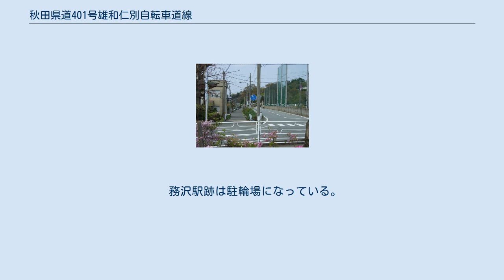秋田県道401号雄和仁別自転車道線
秋田県道401号雄和仁別自転車道線（あきたけんどう401ごう ゆうわにべつじてんしゃどうせん）は、秋田県秋田市を通る自転車道である。
通称は仁別サイクリングロードなど。
 手形地区より北は仁別森林鉄道の廃線跡を利用しているが、主要道との重複区間などを除いて自然災害などで整備が行き届いていない。
 重複区間延長 8.680 km 仁別サイクリングロード（左） 雄和 - 茨島 雄物川の堤防上にコースがある。
 茨島 - 手形 秋田市の市街地内を通過する。
全区間で主要道と重複しており、歩道を自転車道として利用する。
 手形 - 仁別駅跡 仁別森林鉄道仁別線の廃線跡を通る。
全区間で県道15号と並行しているが、15号の拡幅によって一部の廃線跡が消失しており、その区間は15号の歩道を利用する。
 仁別駅跡 - 務沢駅跡 仁別森林鉄道旭又線の廃線跡を通る。
旭川治水ダム建設や太平山リゾート公園造成の際に一部路盤が消失しており、仁別地区の入口である堂の下橋からダム管理事務所までの区間は公園内道路の歩道を通行する。
 ダム管理事務所以降は「務沢自然研究路」となっており、遊歩道や太平山登山道への入口として利用する人がいるものの、路面が荒れていたり落石・路肩崩落の多い箇所などがあるため、自転車での利用者は少ない。
 平成26年9月現在、ダム管理事務所付近に通行止（この先土砂崩れの為国民の森方面には通り抜け出来ません）との看板あり。
 務沢駅跡は駐輪場になっている。
近くの坂を登って仁別林道（車道）に出ると、仁別森林博物館が近い。